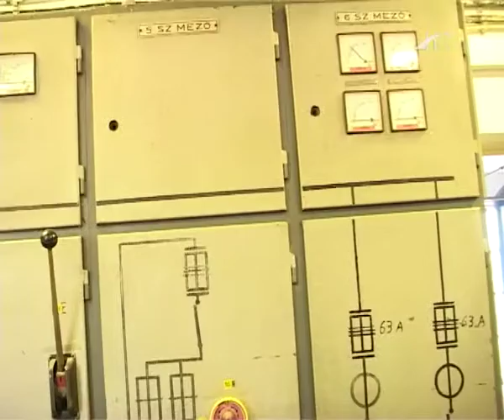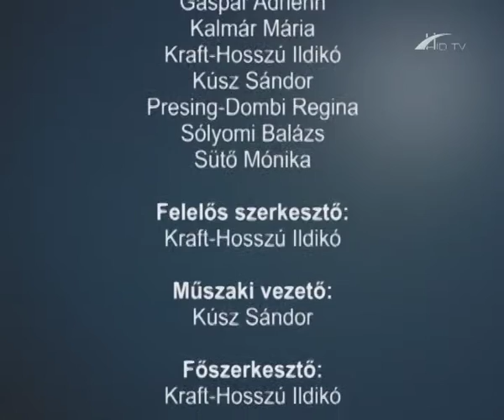Barcsi Krónika 2015. szeptember 7.